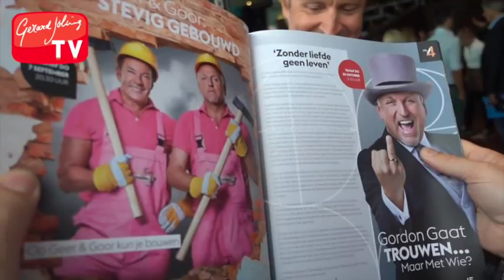PERSPRESENTATIE RTL GEER & GOOR - GERARD JOLING - VLOG #87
Lieve mensen, hier is alweer mijn nieuwe VLOG nummer 87! Afgelopen week was ik aanwezig tijdens de perspresentatie van RTL en zat ik aan tafel bij de laatste uitzending van JINEK. Verder heb ik gezellig met vrienden gevaren tijdens de verlichte botenshow.

En laat je even in een reactie weten wat je van mijn nieuwe VLOG vindt? X Geer